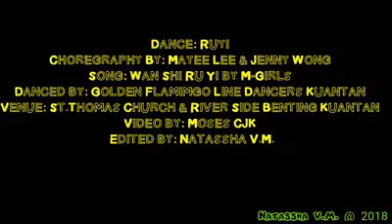Ruyi CNY 万事如意 line dance (1/3/18)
choreographer : Mayee Lee & Jenny Wong
performed by Shirley Bang and students , kuantan GOLDEN FLAMINGO LD GROUP